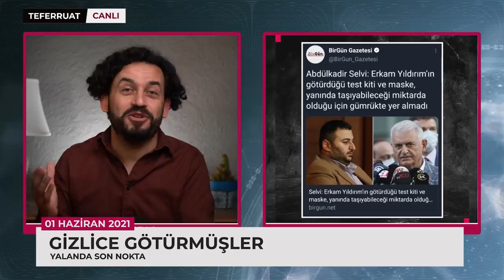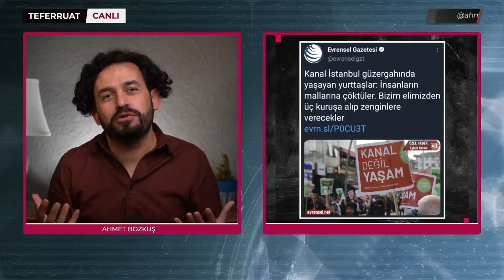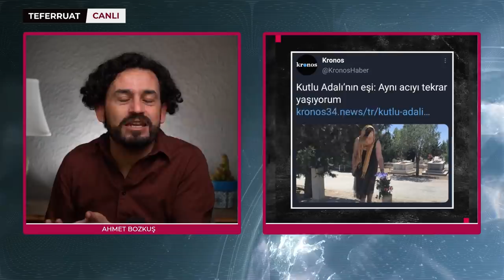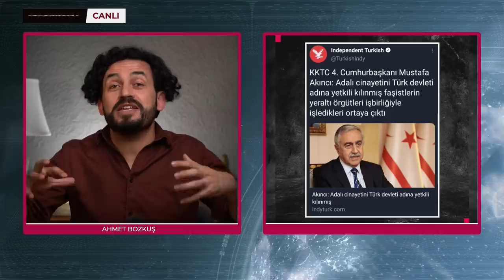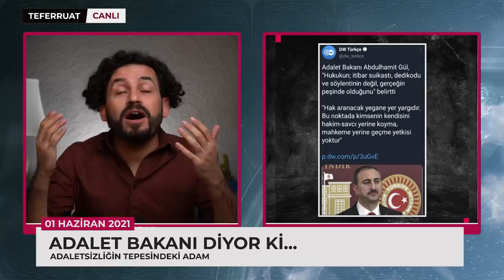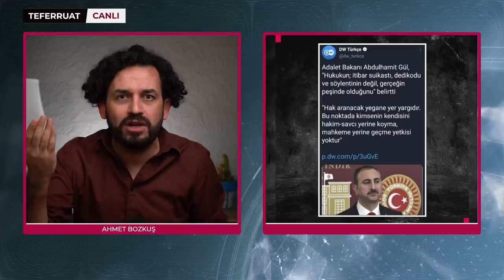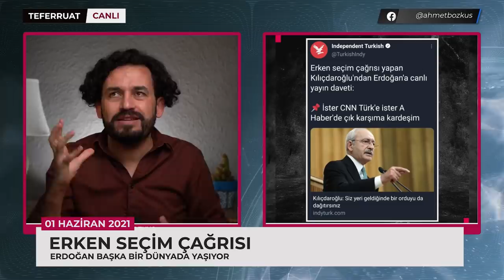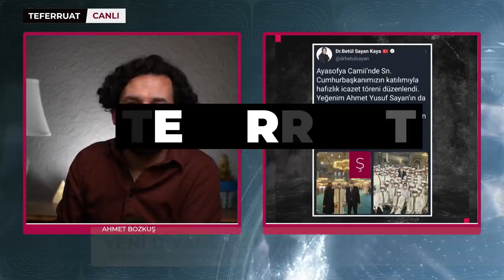GİZLİCE GÖTÜRMÜŞLER | TEFERRUAT 01 HAZİRAN 2021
BinaliYıldırım'ın oğlu Venezuela'ya maske ve test kitinden oluşan korona yardımını çantasında götürmüş. Götürmeyi biliyorlar! Erdoğan'ın adamları...

SedatPeker'in ifşaları daha neleri ortaya çıkaracak?